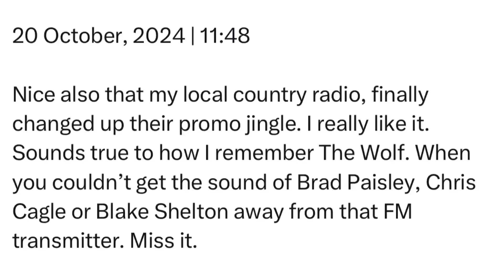Sunday | 20 October, 2024 | 11:48